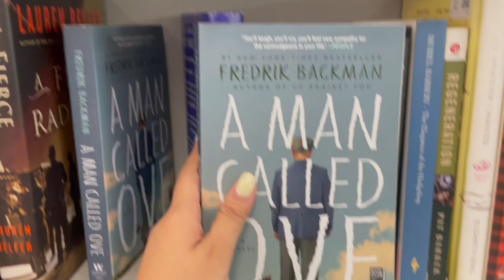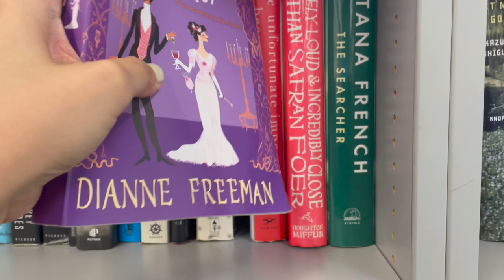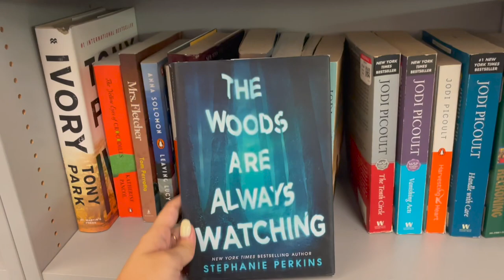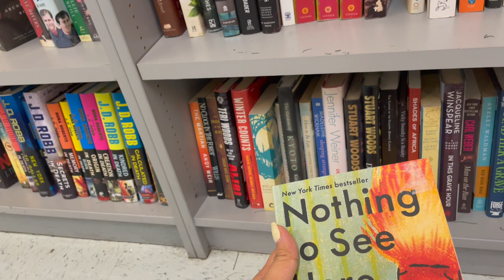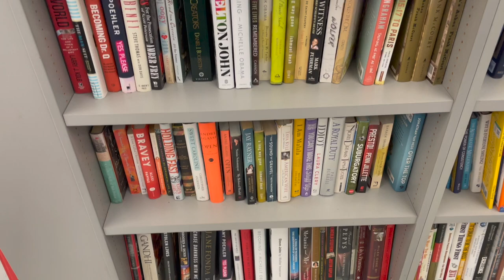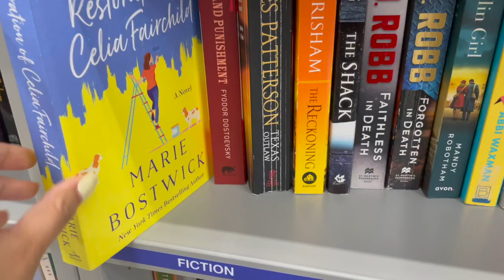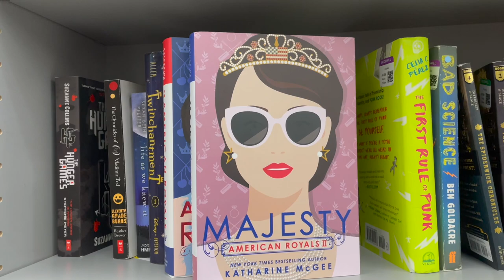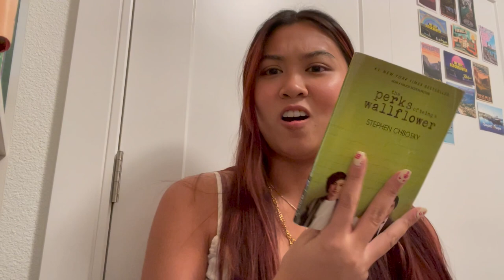i went book thrifting...again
I was suppose to upload a bookish gift guide but half way through editing, I found out that I had a piece of spinach stuck to my teeth, and I couldn't move passed it y'all. I couldn't. It was a really good bookish gift guide though! I'm going to re-film it and upload it one day because it's really universal for birthdays or any gifting! But enjoy me thrifting for books because its what I do best (: